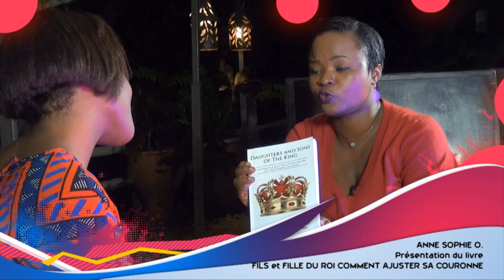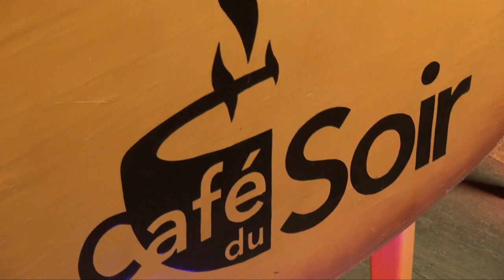Café du soir Emission (27/03/2015)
Café du soir avec: CYNTHIA, MYRIA, CHRISTINA, DJHANNHA, FLORENCE & ANGE BELLIE.
VEND: 8H PM, REPRISE: LUN 8H PM - MER 8H PM